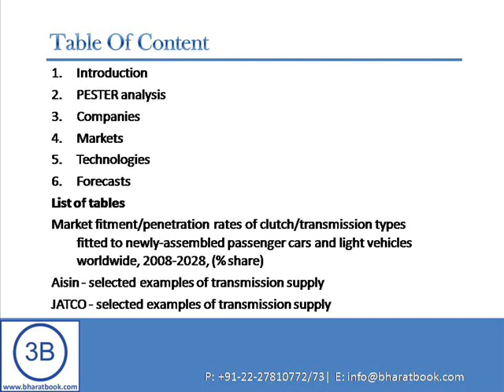Global light vehicle transmissions and clutches market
Bharatbook.com announces a new report on "Global light vehicle transmissions and clutches market", This latest just-auto report edition offers a global review of the OE transmissions sector, its suppliers, top markets, technologies and market forecasts.